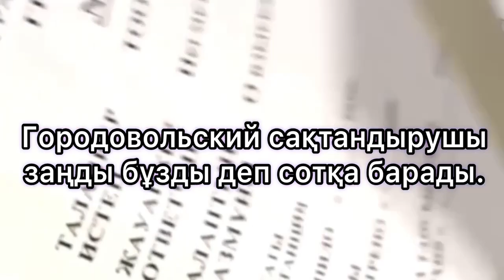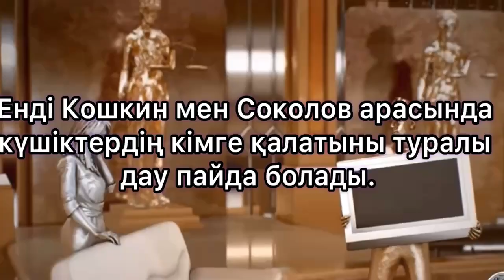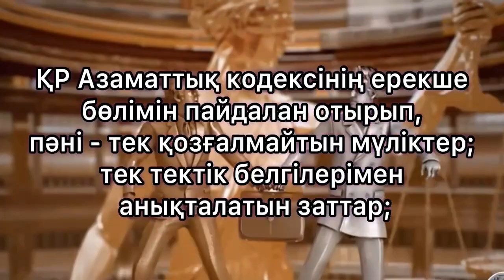Видеоурок тема 2 ГП РК